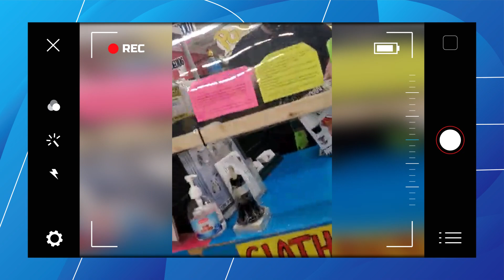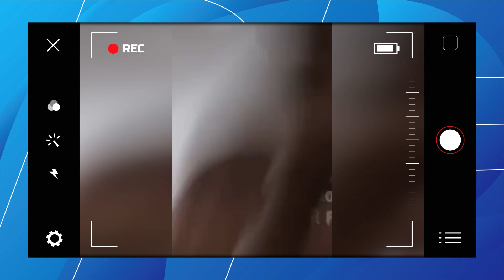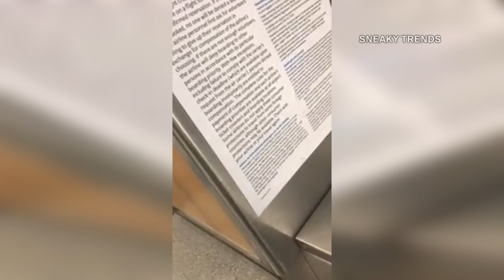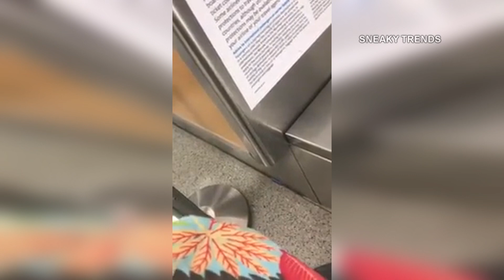Top 5 Moments KAREN GOT OWNED! #4 (KAREN VS MANAGER)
In this video I discuss entitled Karens getting owned! These rude karens caused Public Freakouts & got a taste of instant karma and instant justice when being rude to employees GOES WRONG!!!